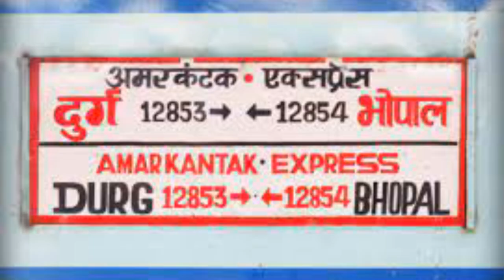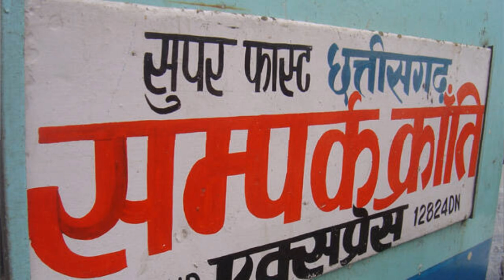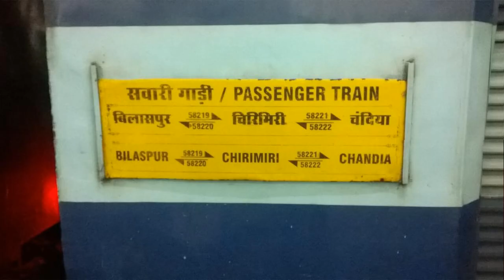SECR Bilaspur New Update @u01234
S E C R Railway New Update @u01234
दुर्ग से बिलासपुर होकर कटनी रूट पर चलने वाली सारनाथ, अमरकंटक, संपर्क क्रांति एक्सप्रेस अब 24 अप्रैल से बिलासपुर स्टेशन नहीं आएगी। रेलवे बोर्ड ने इन गाड़ियों को रायपुर से दाधापारा बाइपास केबिन होते हुए सीधे उसलापुर से चलाने का फैसला लिया है। इससे बिलासपुर रेलवे स्टेशन पर दबाव कम होगा और ट्रेनों को बिना किसी व्यवधान के व्यवस्थित चलाने में मदद मिलेगी।
पिछले कुछ सालों में बिलासपुर शहर का तेजी से विकास हुआ है। शहर की भौगोलिक संरचना के हिस्से में नए रिहायशी इलाके भी जुड़ गए हैं। ऐसे में उसलापुर और आसपास का इलाका भी शहर से जुड़ गया है। यही वजह है कि रेलवे ने उसलापुर स्टेशन को जोनल मुख्यालय का उपस्टेशन के रूप में तैयार किया है।
इस स्टेशन को चरणबद्ध तरीके से विकसित किया जा रहा है। यहां काम होने के साथ ही रेल यात्रियों की सुविधाओं का विस्तार भी किया जा रहा है। यहां के रेल यात्री कई ट्रेनों में अब उसलापुर से ही यात्रा कर सकेंगे। रेल यात्रियों की मांग और सुविधा को ध्यान में रखते हुए रेलवे बोर्ड की ओर से कुछ एक्सप्रेस ट्रेनों को 24 अप्रैल से उसलापुर स्टेशन में ठहराव देने का फैसला लिया गया है। इसके साथ ही इन गाड़ियों को बिलासपुर स्टेशन के बजाए उसलापुर स्टेशन से ही चलाने की तैयारी की है।
अब बिलासपुर स्टेशन नहीं आएंगी ये गाड़ियां
छपरा-दुर्ग सारनाथ एक्सप्रेस, दुर्ग-भोपाल अमरकंटक एक्सप्रेस, दुर्ग-निजामुद्दीन संपर्क क्रांति एक्सप्रेस और दुर्ग-जम्मूतवी एक्सप्रेस अब बिलासपुर स्टेशन नहीं आएगी। यह ट्रेनें रायपुर से दाधापारा, बाईपास केबिन होते हुए उसलापुर की ओर चली जाएगी।
समय में भी किया गया आंशिक परिवर्तन
गाडियों को अपने परिवर्तित मार्ग दाधापारा से उसलापुर होते हुए अपने गंतव्य स्थान के लिए रवाना किया जाएगा। जिसकी वजह से उसलापुर स्टेशन सहित अन्य स्टेशनों की समय सारणी में कुछ आंशिक परिवर्तन किया गया है।
यात्रियों को जाना होगा उसलापुर
रेलवे बोर्ड ने ट्रेनों का इंजन बदलने की परंपरा ही बंद करने के निर्देश दिए है ताकि ट्रेनों को अनावश्यक ज्यादा समय तक प्लेटफार्म पर न रोकना पड़े। इसलिए ऐेसे सभी स्टेशनों से बाइपास लाइन बनाने के निर्देश दिए गए थे। अब इन ट्रेनों में सफर करने वाले सभी यात्रियों को उसलापुर रेलवे स्टेशन जाना होगा। अब तक ये ट्रेनें रायपुर से बिलासपुर आकर उसलापुर होते हुए आगे जाती थी। लेकिन इनका स्टॉपेज उसलापुर रेलवे स्टेशन में नहीं था। इन ट्रेनों में बिलासपुर-इंदौर-बिलासपुर नर्मदा एक्सप्रेस, बिलासपुर-भोपाल-बिलासपुर एक्सप्रेस, बिलासपुर--रीवा- बिलासपुर एक्सप्रेस, बिलासपुर- चिरमिरी- बिलासपुर एक्सप्रेस को उसलासपुर से चलाने की तैयारी की जा रही है।